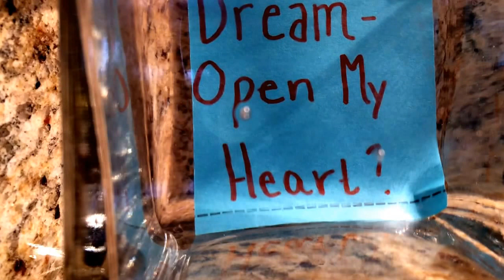Dream- Open My Heart? (Rhema Word)